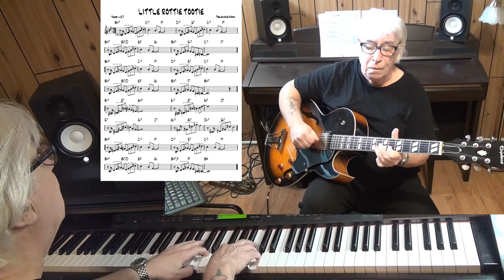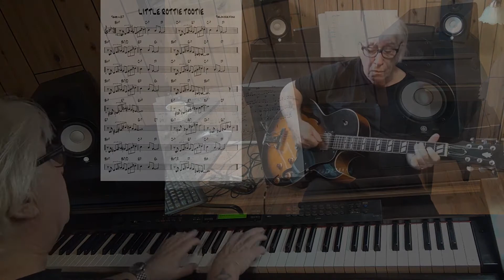LITTLE ROTTIE TOOTIE -Jazz guitar & piano cover ( Thelonious Monk )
written Thelonious Monk - improvisation guitar Epiphone ES-175 with Pick Up Gibson Classic 57 & piano Yamaha CLP 270